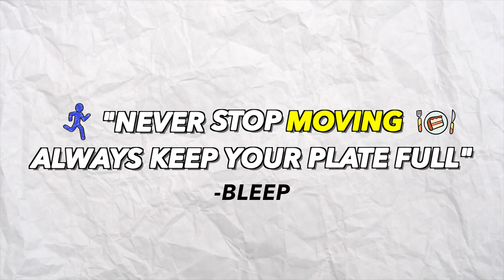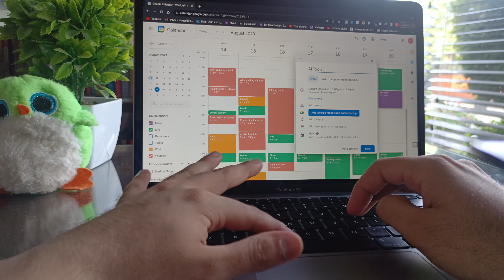The ONLY Study Routine You Need to Never Be Lazy Again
This is the video where I tell you exactly what I think and do when I feel too sluggish, lazy and tired to get any work done. When I just don’t feel like it.

Chapters⏳
0:00- Patient BLEEP'S Story
0:51- IMPORTANT ADVICE: Keep a Full Plate
1:30- 3-STEP End Laziness Method
2:15- Step 1: Re-decide between tasks of the same vein
2:55- Practical Action
4:25- quick pause
4:30- Step 2: Don’t Reinvent the Wheel
5:45- Step 3: Do the bare minimum + skyrocket interest
7:06- The video in 30 SECONDS

Socials & Links 📣